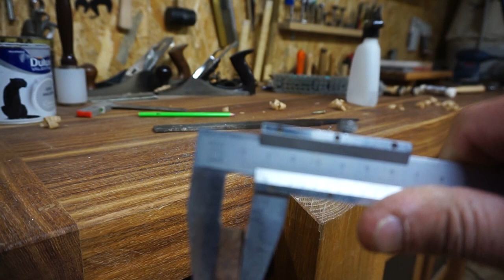Rabot Japonais 100% homemade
Bonjour aujourd'hui je me fabrique un rabot japonais

Ciseaux japonais

Pâte d'affilage

Pierre 3000/6000